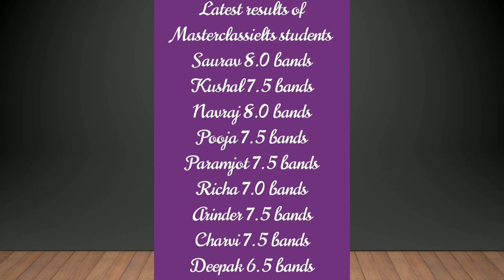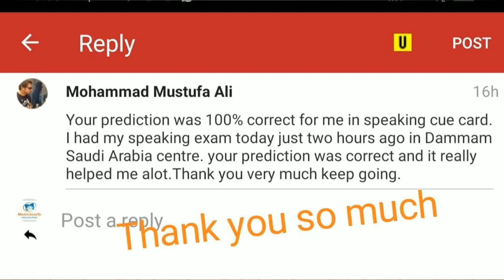Success Stories of IELTS Online Classes || Want 9 bands? || Join and get perfect score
success stories ieltsclasses onlineclasses Watch the student's results who took online coaching from Sapna Master Ielts.